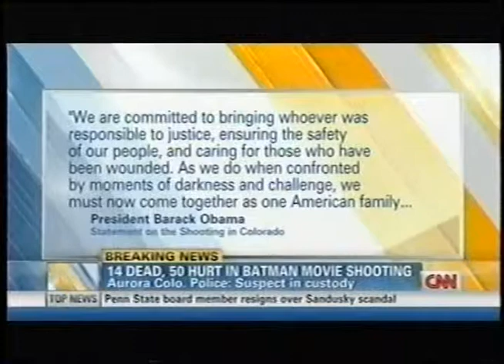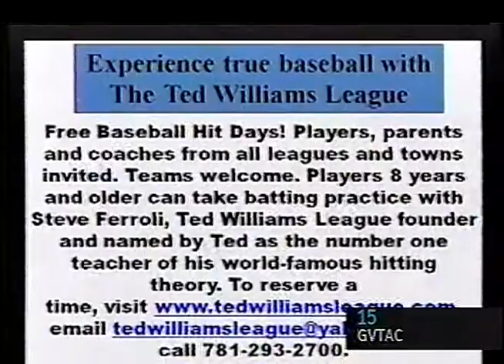Batman movies shooting news coverage part 4